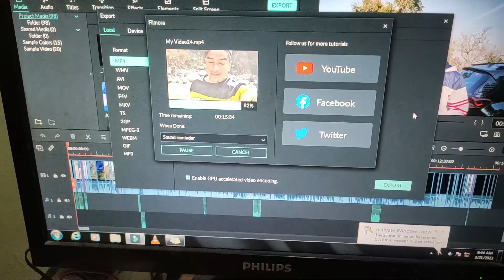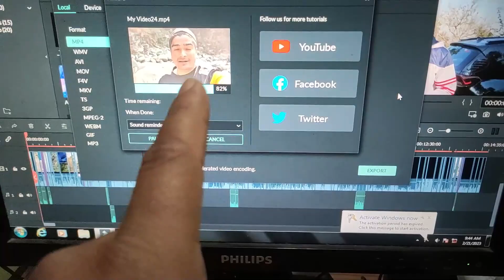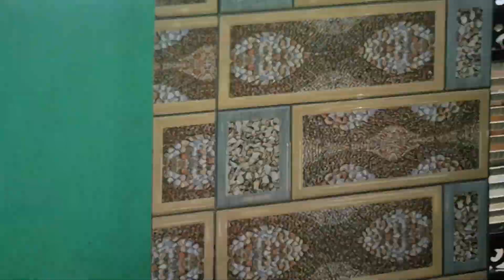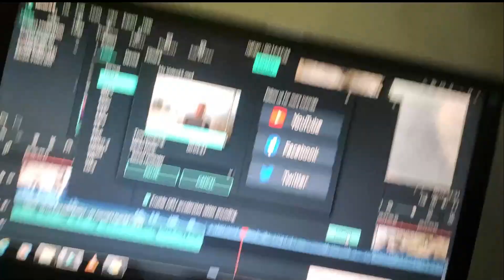Browny Ko Bana Diya Sexy Boy😍 || A Day In My Life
Jai Bhole... Jai Shankar... BOL BUM🙏

5 EPISODE OF CHOPTA SERIES